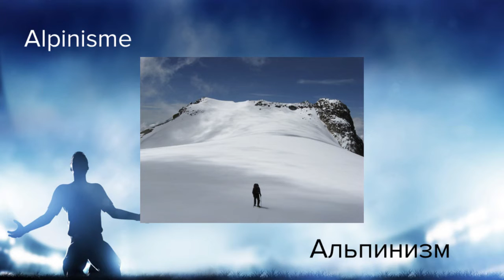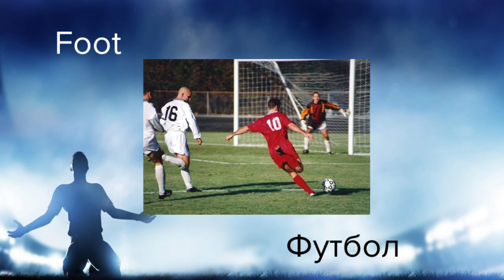11 видов спорта на французском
Давайте узнаем 11 видах спорта на французском.

Вы знаете, самая лучшая поддержка, вы можете предложить должен поделиться этим видео с друзьями. Шоу должно продолжаться ;)

В нашем лексиконе видео мы предлагаем сочетание между словами, изображениями и произношение. Хорошая техника, чтобы создать больше эмоций больше ассоциации идей и учиться лучше. НАСЛАЖДАТЕСЬ!